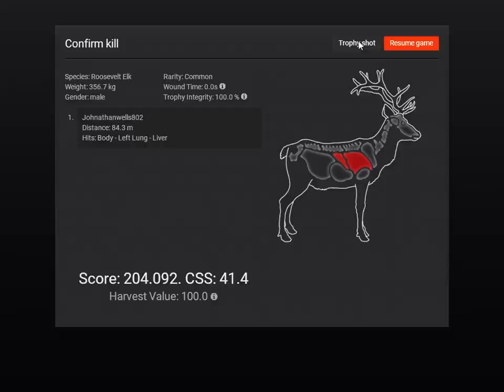The hunter classic 3 huge Elk!!